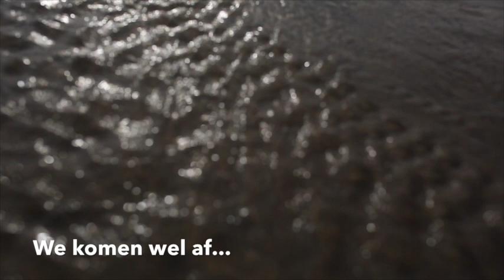We komen wel af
Michel ‘Goes’ Goessens

‘Goes is een poëet die het onrecht en de tristesse in de wereld om zich heen observeert en op een fijnzinnige wijze weet weer te geven. Nooit choquerend maar steeds raak. Een meesterverteller van wereldklasse’. Deze quote uit het gerenommeerde Belgische muziekmagazine RifRaf zegt waar het bij Goes allemaal om gaat: het leven van alledag gadeslaan en de essentie gebruiken als inspiratie voor beklijvende songs. Goes is een geboren verteller die zich graag laat wegzakken in de Vlaamse klei en er boeiende verhalen opdelft. Boontje op muziek. Op het eerste gezicht zijn het faits divers, gebeurtenissen die een halve kolom krijgen in de regionale editie van de krant. Wie nauwer luistert, hoort songs met thema’s die ons allemaal aangrijpen en mens maken. Liefde-in-alle-mogelijke-facetten, vriendschap, euforie, werk, verraad, roddel en cliché... Het resultaat is steeds weer herkenning, een lach en soms plaatsvervangende schaamte en gêne.
Ongemakkelijk op je stoel schuifelen hoort er nu eenmaal bij, want verbergen we niet allemaal liever de kleine, scherpe kantjes? Goes danst een wonderbaarlijke solo op het slappe koord tussen drama en humor. De moerstaal is het Sleins (Sleidinge / O-Vl), een dialect dat even muzikaal klinkt als pakweg Engels of Frans. Live zet Goes de luisteraar vaak op het verkeerde been en laat hij lichtvoetige arrangementen botsen met rake (bind)teksten, een contrast dat uitnodigt tot luisteren, met de lach op het gezicht.

Persquotes
“(...) Goes schildert het Vlaamse dorpsleven zoals het is. Met de poëzie van een Lieven Tavernier, de rauwheid van een Dimitri Verhulst, de donkerste zijde van Daniel Lanois, de meesterlijke vertelkunst van Townes Van Zandt en de sociale blik van Pete Seeger.” (RifRaf)

“Net zoals schrijven schrappen is, geldt voor muziek dat songwriters groter worden naarmate ze de kunst van het weglaten leren beheersen. Goes heeft met deze plaat zijn ziel ontbloot. Is ‘OnsKentOns’ het orgelpunt van een muzikale queeste? Wij denken van niet. Het beste moet nog komen.” (Enola)

“In net zulk confronterend zwart-witbeeld als Stephan Vanfleteren portretteert ook Goessens zijn subjecten. Snedig, eerlijk en puur. En is dat nou niet juist wat het ontdekken van muziek zo mooi en fascinerend maakt?” (Kindamuzik)

“Goessens is als het ware heel even het Vlaamse antwoord op Cormac McCarthy. En je gaat je als luisteraar dan onwillekeurig afvragen, of hij misschien iets even monumentaals als “No Country For Old Men” of “The Road” in de vingers zou hebben... Moest hijzelf ook maar eens over gaan nadenken...” (Ctrl. Alt Country e-zine)

Palmares
Won met Aardvark de Grensincidenten Kleinkunst Cup - Was NEKKA-finalist, Laureaat van “De Kleine Avonden” - Winnaar AB-prijs - Won ooit 15kg VandeMoortele producten op “Gent Talent” - Liet zijn licht schijnen over the Voice of Europe, Mr. Eddy Wally, tijdens diens grote verjaardagsshow in het SPORTPALEIS. Werd, na betaling van 125 euro, geselecteerd voor Humorologie en behaalde de halve finale. Deelde podia met tal van artiesten uit binnen- en buitenland. Goes was 5 jaar lang de vaste opener voor alles wat ruikt naar standup comedy op Comedy for Breakfast in ’  Klooster te Zelzate. Schrijft sneller songs dan zijn eigen schaduw!